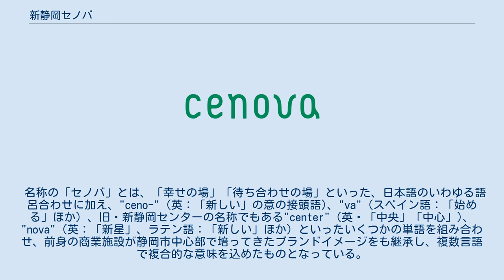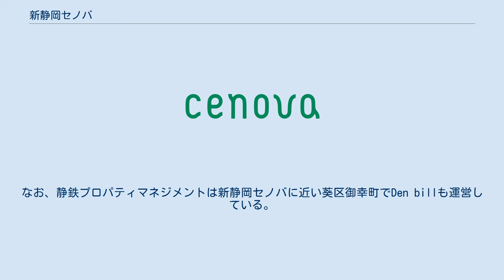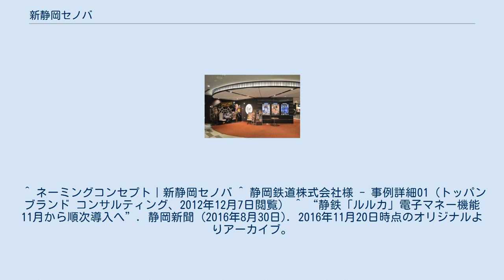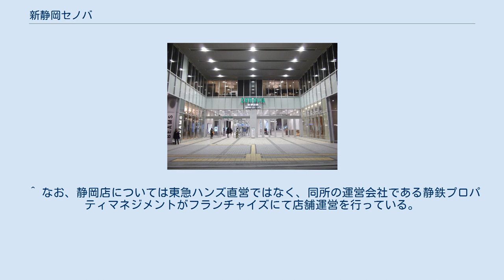新静岡セノバ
新静岡セノバ（しんしずおかセノバ）は、静岡県静岡市葵区鷹匠にある大型商業施設。
新静岡駅の駅ビルの機能も有する。
 名称の「セノバ」とは、「幸せの場」「待ち合わせの場」といった、日本語のいわゆる語呂合わせに加え、"ceno-"（英：「新しい」の意の接頭語)、"va"（スペイン語：「始める」ほか）、旧・新静岡センターの名称でもある"center"（英・「中央」「中心」)、"nova"（英：「新星」、ラテン語：「新しい」ほか）といったいくつかの単語を組み合わせ、前身の商業施設が静岡市中心部で培ってきたブランドイメージをも継承し、複数言語で複合的な意味を込めたものとなっている。
 前身の新静岡センター 1966年（昭和41年）5月15日に開業した新静岡センターは施設の老朽化によって2009年（平成21年）に閉店した。
新静岡センター跡地は鷹匠1-14地区優良建築物等整備事業として、鉄道駅・バスターミナルと併せた再整備が計画され、2010年（平成22年）3月5日に新商業施設が起工した。
同時に核テナントとして東急ハンズやシネマコンプレックスの入店が発表されている。
 2011年（平成23年）6月2日には新商業施設の名称を新静岡セノバとすることが発表され、運営会社が静岡鉄道の子会社である静鉄プロパティマネジメント株式会社になることも発表された。
なお、静鉄プロパティマネジメントは新静岡セノバに近い葵区御幸町でDen billも運営している。
セノバ開発の指揮を執った静鉄プロパティマネジメント株式会社の営業部長は、のちに「静岡県内初出店のテナント誘致にはこだわった」と語っている。
同年10月5日に新静岡セノバが開業した。
 2015年度の売上高は182億円だった。
2016年（平成28年）11月1日にはLuLuCaカードに電子マネー機能が導入され、新静岡セノバでも対応できるようになった。
2017年度に大規模改装を実施した。
 2019年（平成31年）2月20日に働き方改革の一環で開業以来初めての休館日となった。
 また、新型コロナウイルスの流行による感染の拡大防止のため、2020年（令和元年）4月18日から5月17日まで、一部店舗を除いて全館臨時休業となった。
 夜間の新静岡セノバ 静鉄静岡清水線新静岡駅 映画館のシネシティザート 現在のフロア構成・テナントの詳細は、公式サイトのショップガイドを参照。
 付帯集客施設として静活株式会社が映画館のシネシティザートを運営している。
静岡市のシネコンとしては清水区のMOVIX清水に続いて2か所目である。
なお、静活は葵区七間町で運営していた映画館をすべて閉館させて新静岡セノバのシネシティザートに集約した。
これに対して市民団体などが反対し、計画撤回を求めた働きかけを行っていた。
七間町で静活が運営していた映画館がすべて閉館したことで、七間町に残る映画館は日映株式会社が運営する静岡東宝会館（6スクリーン）のみとなった。
 ^ ネーミングコンセプト｜新静岡セノバ ^ 静岡鉄道株式会社様 - 事例詳細01（トッパン ブランド コンサルティング、2012年12月7日閲覧） ^ “静鉄「ルルカ」電子マネー機能 11月から順次導入へ”. 静岡新聞 (2016年8月30日). 2016年11月20日時点のオリジナルよりアーカイブ。
2021年4月4日閲覧。
 ^ “新静岡セノバ開業5年 17年度に初の大規模改装”. 静岡新聞 (2016年10月1日). 2016年11月29日時点のオリジナルよりアーカイブ。
2021年4月4日閲覧。
 ^ “パルシェとセノバ、2月休館日 大型商業施設も働き方改革”. 静岡新聞 (2019年1月30日). 2019年2月20日時点のオリジナルよりアーカイブ。
2021年4月4日閲覧。
 ^ “【ご案内】 全館臨時休業について | セノバトピックス | 新静岡セノバ”. 新静岡セノバ. 2020年4月19日閲覧。
 ^ なお、静岡店については東急ハンズ直営ではなく、同所の運営会社である静鉄プロパティマネジメントがフランチャイズにて店舗運営を行っている。